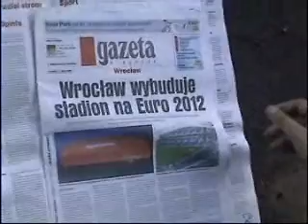Biskupin Open 2006, mecz Norbi071 - prof. Chris Ekonom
mecz nr 1 w turnieju Biskupin Open 2006  :)